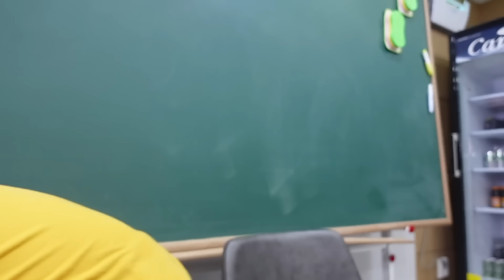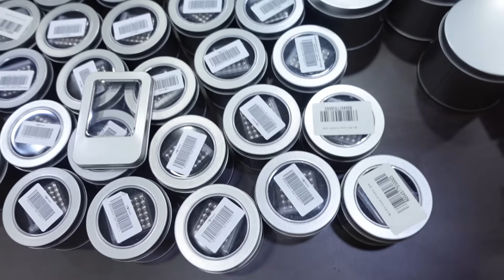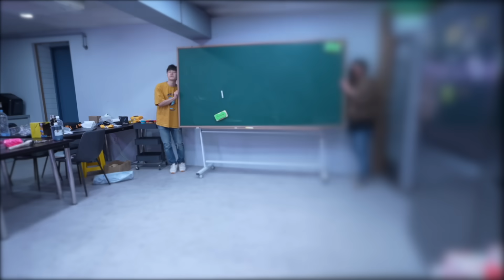액체자석으로 자석인간 '베놈'이 되버렸습니다! 무엇이든 달라붙어라!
그러고보니 자석은 왜 서로 달라붙을려고 하는걸까요?!